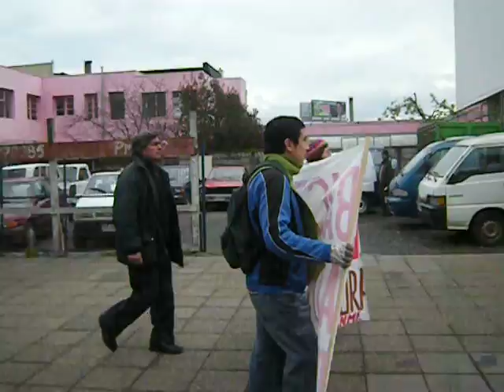PROTESTA POR MIREYA FIGUEROA ,PRESA POLITICA MAPUCHE EN CARCEL DE ANGOL .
Asamblea de izquierda y dirigentes mapuches marchan a la corte de apelaciones de temuco ,para entregar  una carta , dirigida al presidente de ésta institucion de justicia ; apelando a razones humanitarias , por mireya figueroa y su cancér terminal .